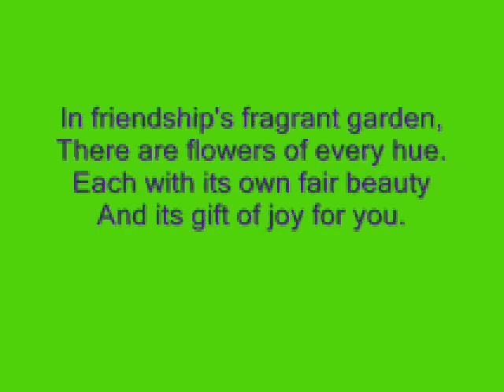Shannon Brady - Life is art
Final Project Creating Original Digital Art